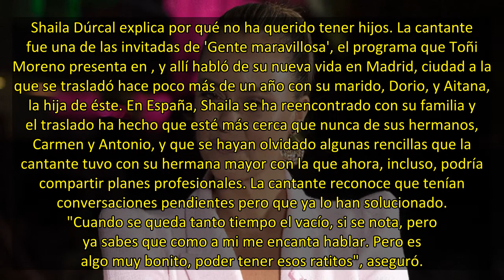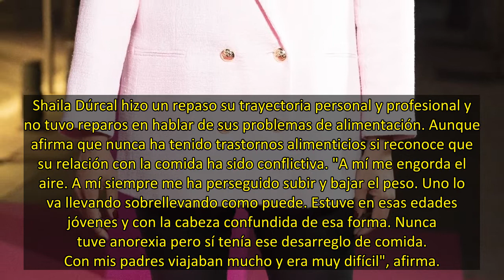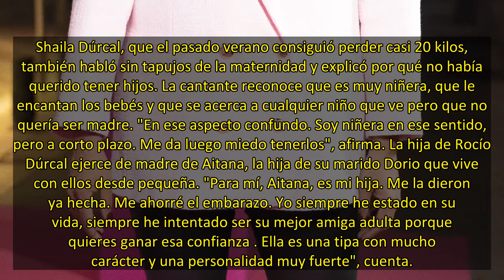Shaila Dúrcal desvela por qué no ha querido tener hijos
Shaila Dúrcal explica por qué no ha querido tener hijos. La cantante fue una de las invitadas de 'Gente maravillosa', el programa que Toñi Moreno presenta en , y allí habló de su nueva vida en Madrid, ciudad a la que se trasladó hace poco más de un año con su marido, Dorio, y Aitana, la hija de éste. En España, Shaila se ha reencontrado con su familia y el traslado ha hecho que esté más cerca que nunca de sus hermanos, Carmen y Antonio, y que se hayan olvidado algunas rencillas que la cantante t